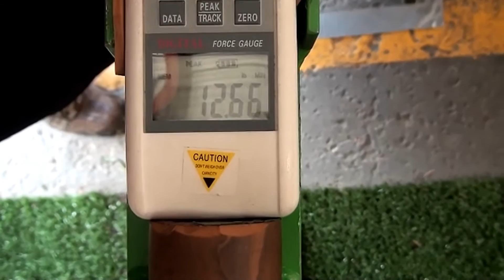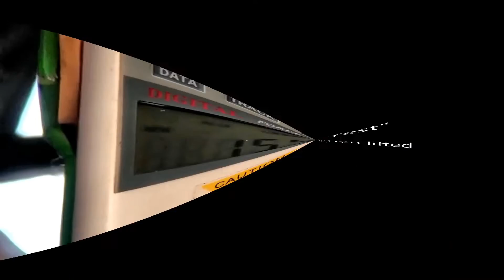Santa's Last Stand - Stability Test